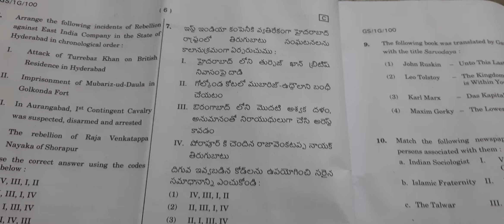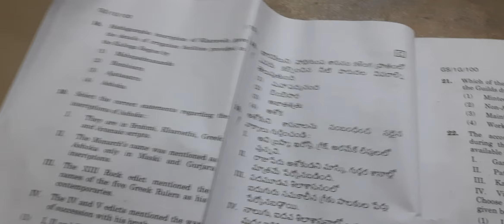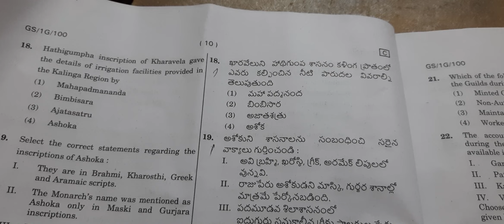appsc group1 preliminary history question 2023